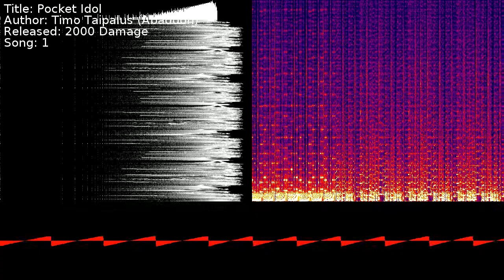Timo Taipalus (Abaddon) - Pocket Idol | Song 1 [C64] [SID]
Title: Pocket Idol
Author: Timo Taipalus (Abaddon)
Released: 2000 Damage
Song: 1